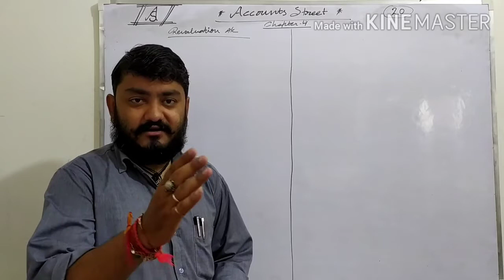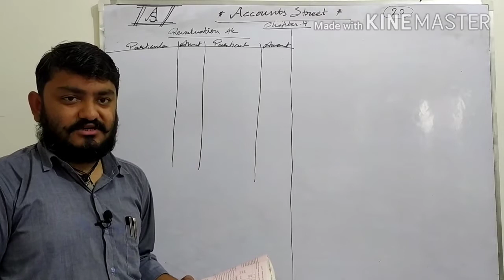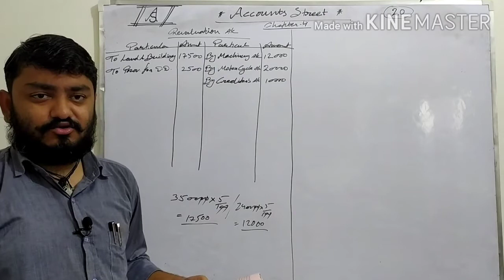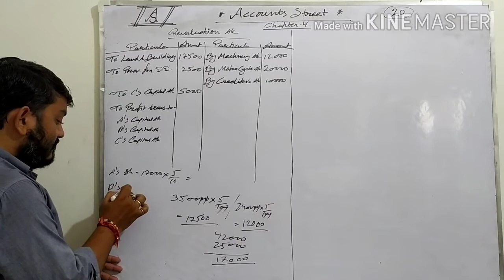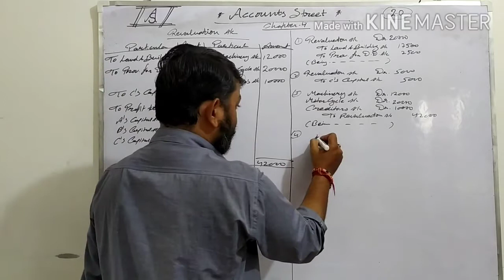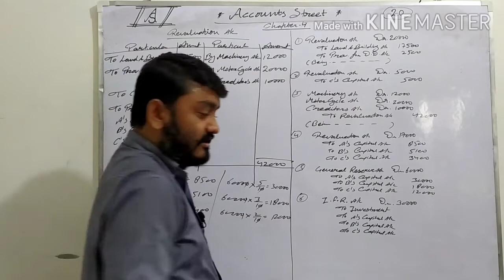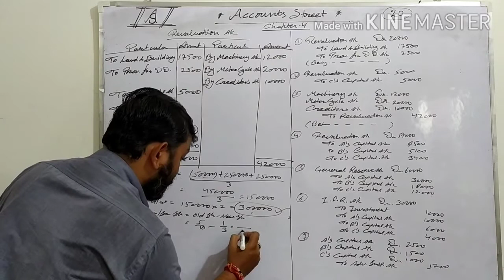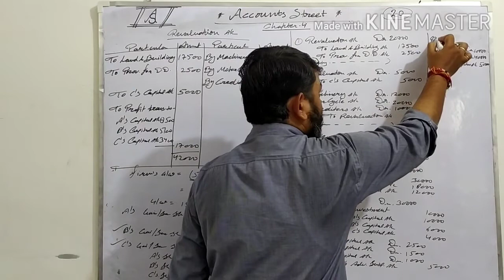Accountancy XII, Chapter 4 #4(Practical of Revalution A/C)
Journal Entries and Revalution A/C By Deepak Verma